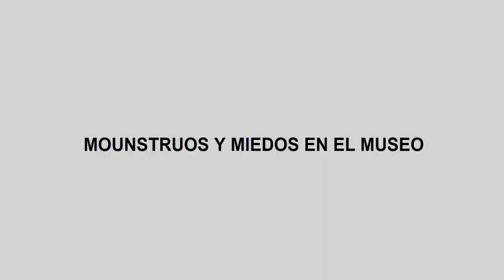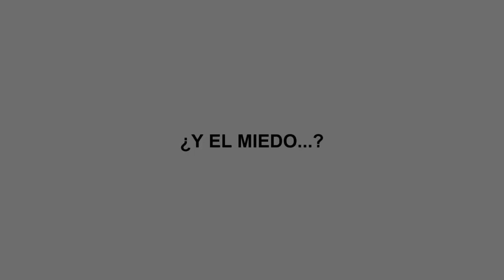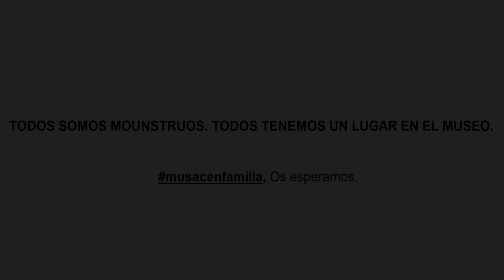Todos somos monstruos - Taller en familia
Hoy os enseñaremos nuestro almacén de miedos de la mano de los monstruos más entrañables. A veces somos un poco asustadizos y otras veces, cuando nos enfadamos, nos convertimos por unos minutos en seres monstruosos...

¿Qué os parece si descubrimos entre todas y todos cómo son, y donde viven en este museo, todos esos seres maravillosos? Comprobar cómo cada uno somos de una manera, nos puede llevar a ver lo hermoso que resulta convivir en un mundo cargado de armonía y aceptación.

¡Animaos a compartir!

Vídeo-taller en familia en relación a la exposición "El sueño de la razón. Colección MUSAC".